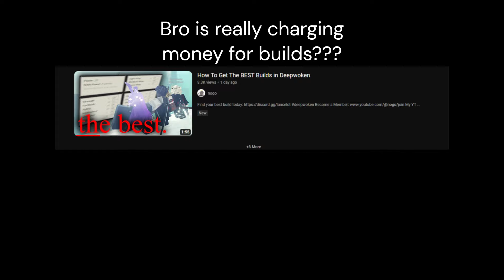TRIPLE ATTUNEMENT MAGE BUILD | Deepwoken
Cool guy - @Onteal